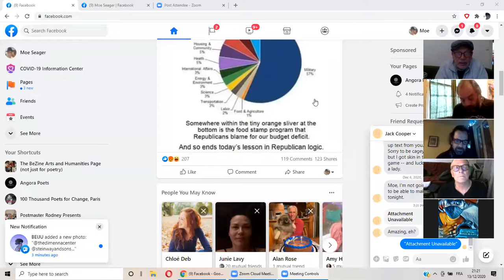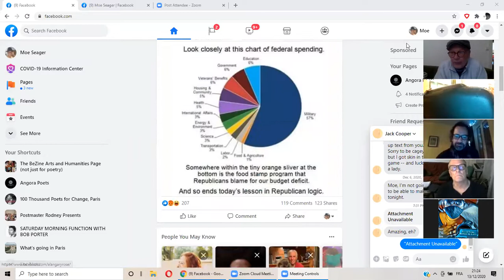Angora Poets world caffe 12-13-2020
From the 4 corners of our planet